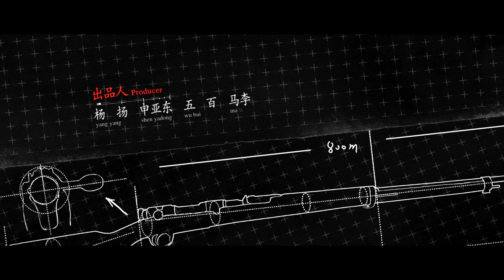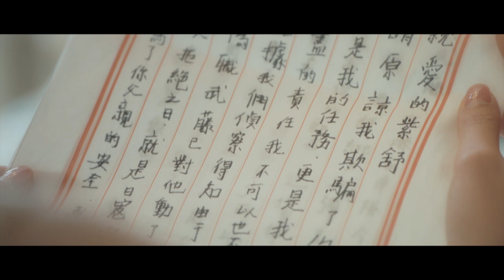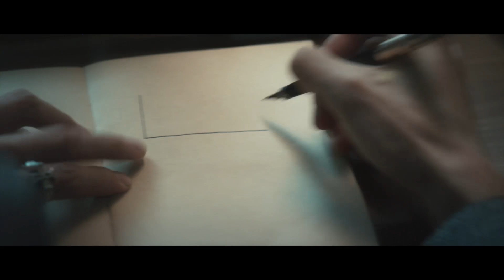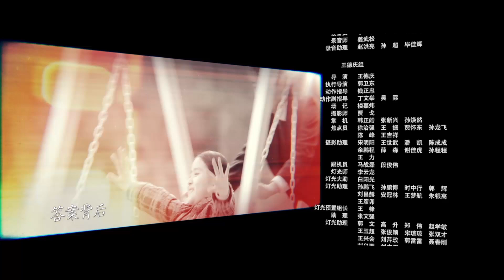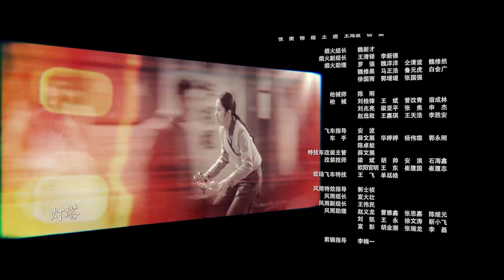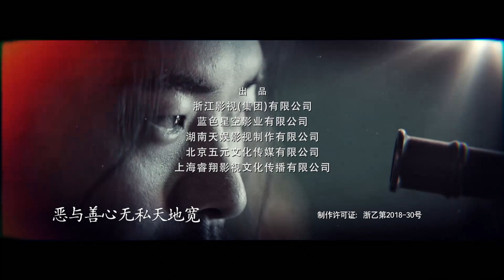瞄準 第33集——黃軒丨黎明前的暗戰、紅高粱、建黨偉業主演&楊采鈺丨大江大河、芳華主演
1949年春，為破獲保密局暗殺小組，爭取國民黨某兵團起義，松江市公安局專案組啟用隱匿在民間的狙擊高手蘇文謙擔任顧問，對抗保密局派出的一號殺手池鐵城。蘇文謙曾是活躍在抗日戰場上的民間愛國人士，曾與池鐵城搭檔多年。在與專案組成員一次次同生共死的考驗中，曾發誓不再拿槍的蘇文謙真正認識到了共產黨才是中國的希望與未來，真心實意站到了人民一邊，也重新找回了持槍的理由，決心不惜一切，挫敗暗殺陰謀，兩個第一流的狙擊高手因此展開了一系列鬥智鬥勇、驚心動魄的狙擊較量。最終，正義終於戰勝了邪惡，蘇文謙擊敗了過去一直水準高於自己的池鐵城，專案組也徹底粉碎了敵人的暗殺陰謀 。